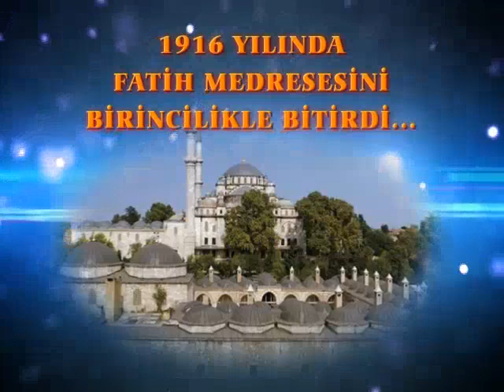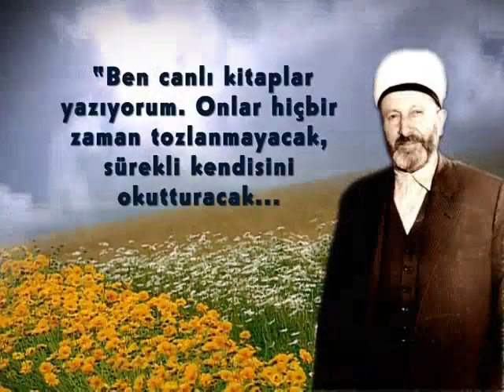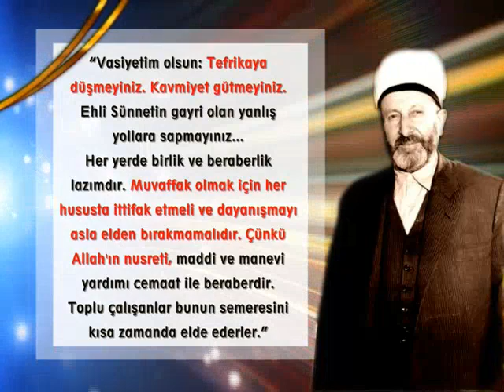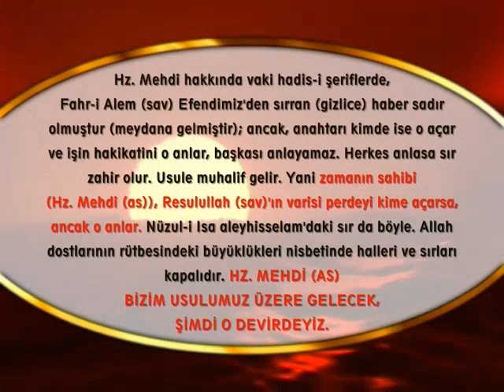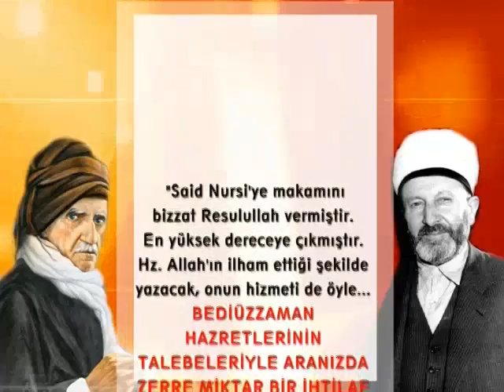Süleyman Hilmi Tunahan Hazretleri'nin Hayatı